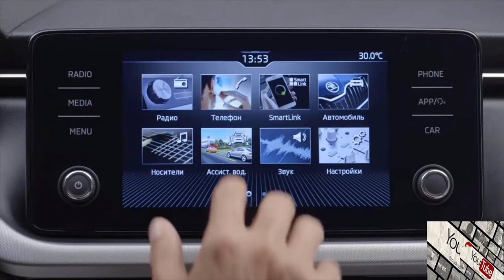Skoda Rapid new.Шкода репид